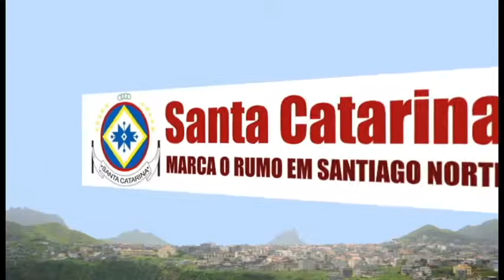MUNDA | Mostra de Teatro | 2017